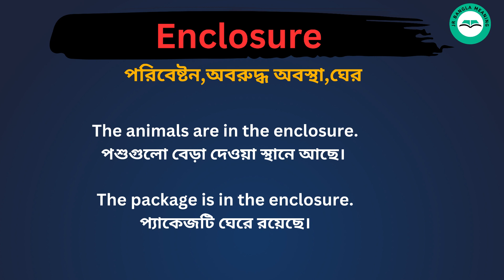Enclosure Meaning in Bengali /Enclosure শব্দের বাংলা ভাষায় অর্থ অথবা মানে কি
Enclosure Meaning In Bengali
Enclosure শব্দের বাংলা ভাষায় অর্থ অথবা মানে কি
Enclosure Bangla Meaning